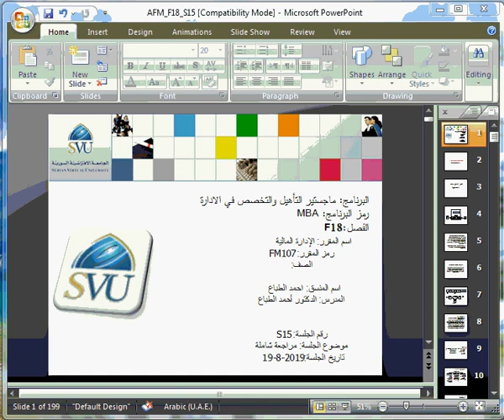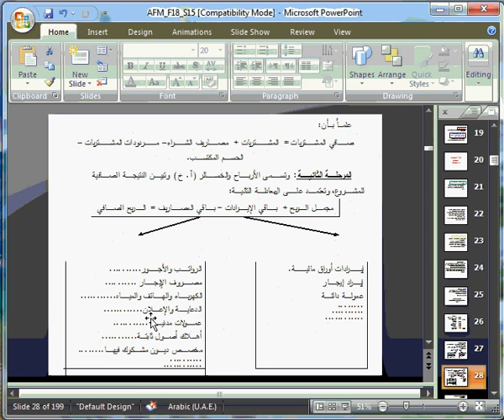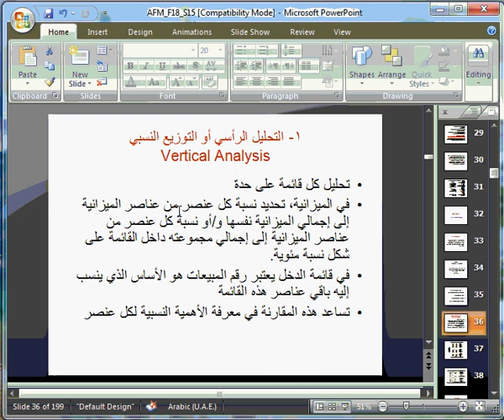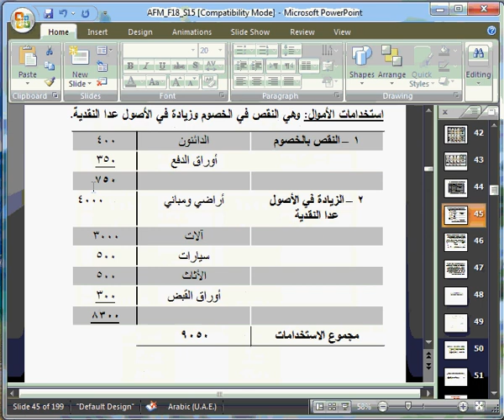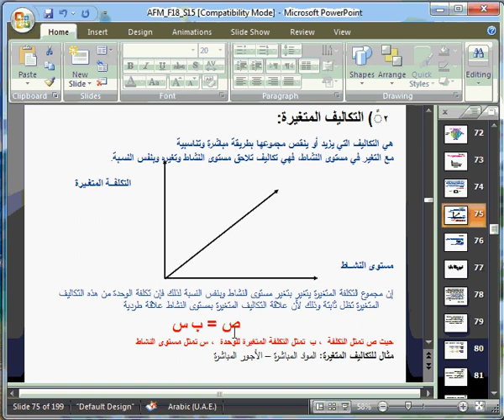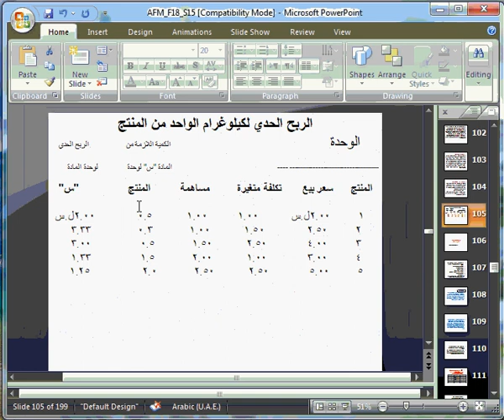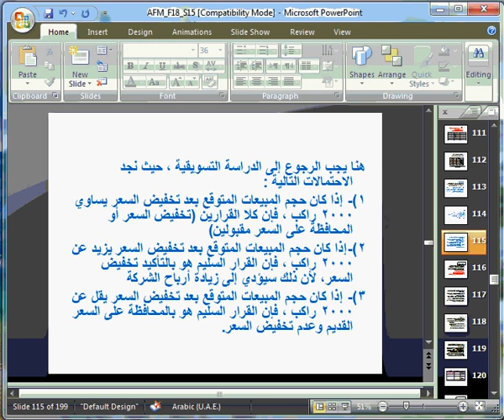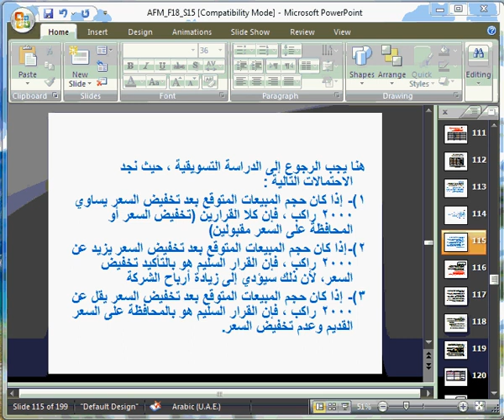MBA FM107 C1 F18 S15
جلسة تحضير الامتحان رقم 1
محاضرة 15